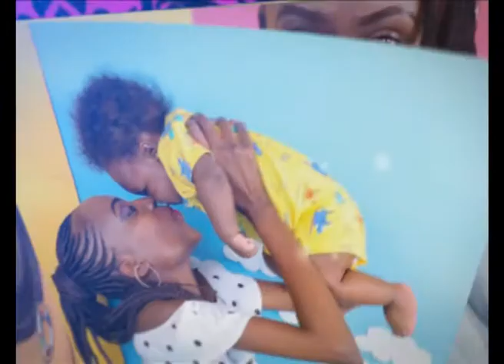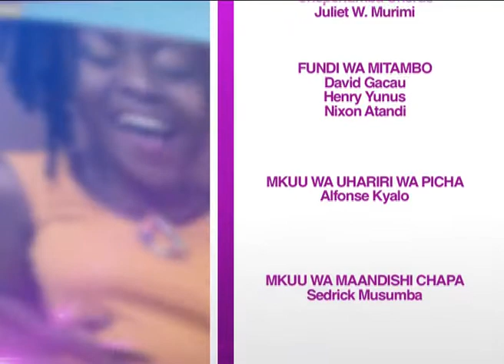MALEZI BORA - Mugure Gathuru